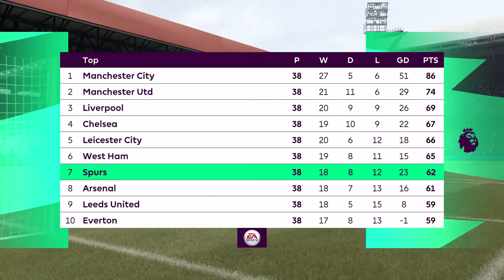FIFA 21 | Crystal Palace vs Spurs - Premier League | Full Gameplay